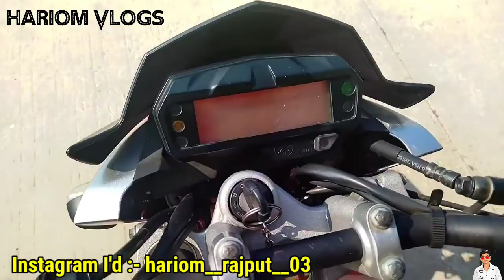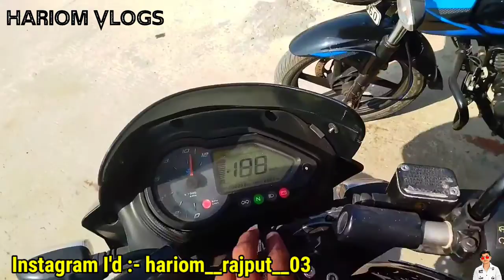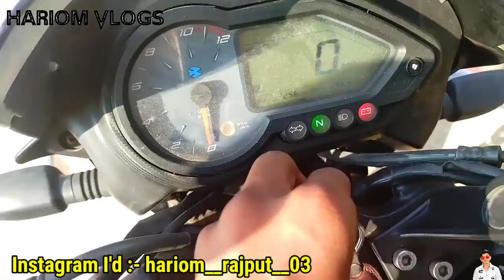Second Hand Pulsar Bike Market In Kota | Used Bike Market In Kota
Instagram I'd :-     hariom__rajput__03

Address- Udhyog Nagar Thana dcm Kota Industrial Area, Kota, Rajasthan 324007

keyboard serch -
kota bike market
pulsar second hand bike price
super splendor
second hand bike market
pulsar second hand bike market
second hand pulsar bike
bike market kota
bikes market in kota
kota used bike market
kota second hand bike market
old bike market in kota
Kota kar bajar
kota car bazar 2022
second hand bike market in kota 2022

tnx for👀👀👀